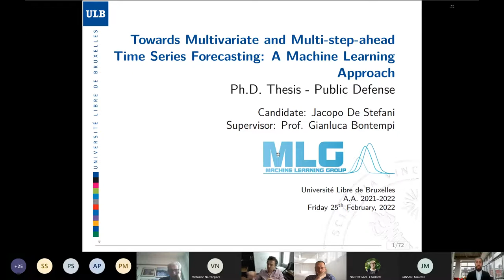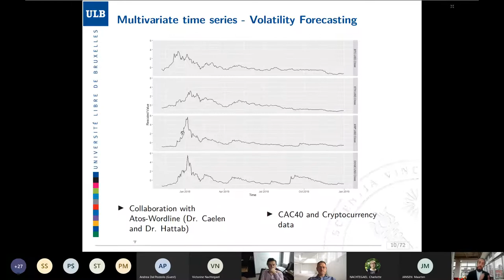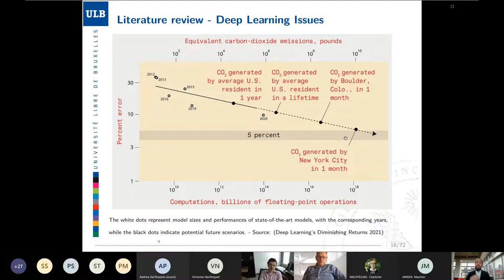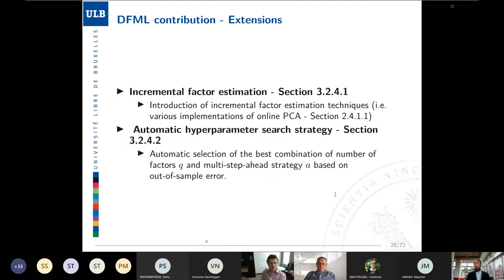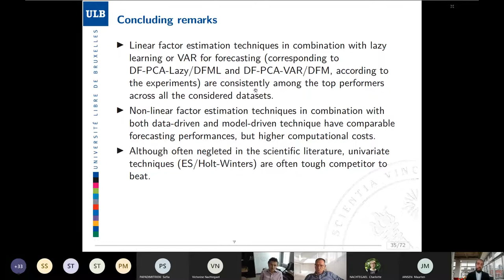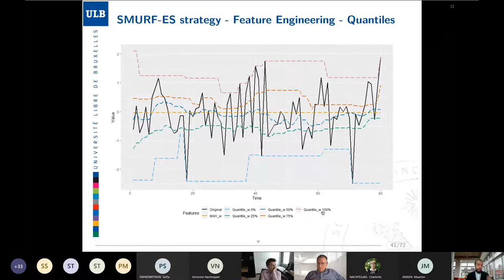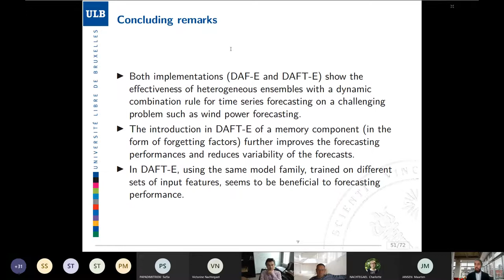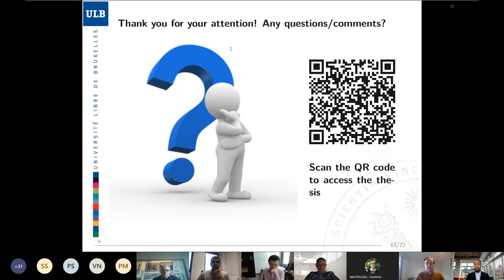Towards multivariate and multi-step-ahead time series forecasting - Jacopo De Stefani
PhD thesis defense of Jacopo De Stefani - 25/02/2022